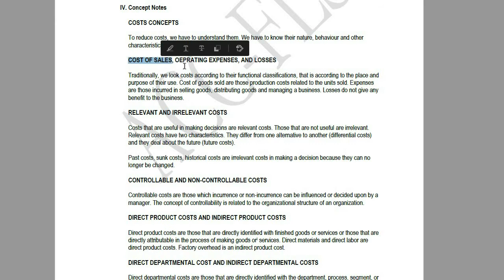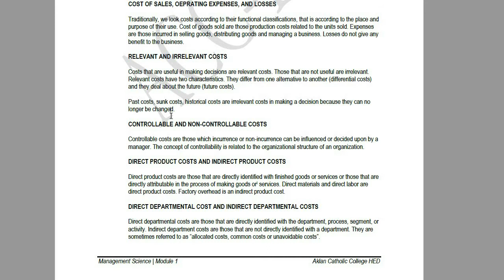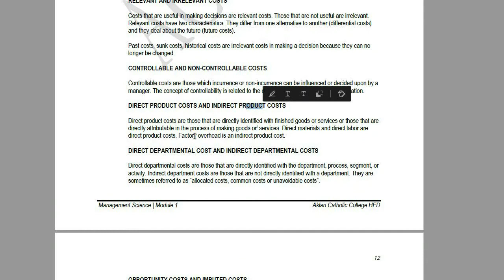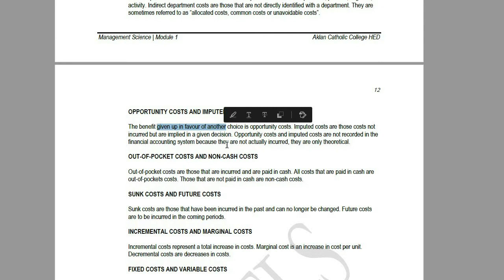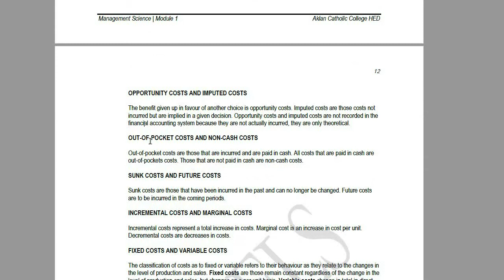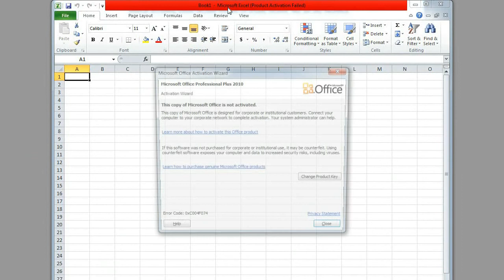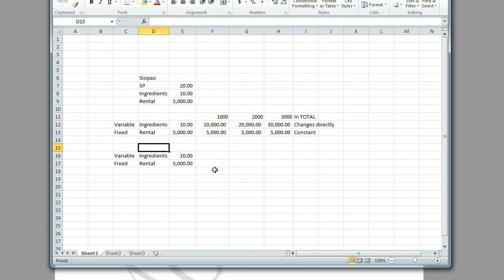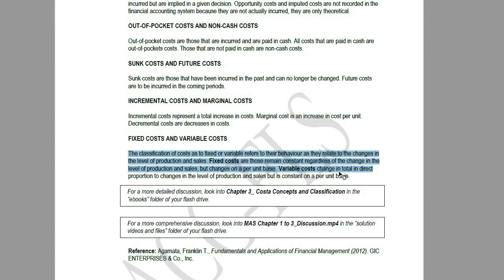Intro to MAS and Management Accounting - Part 3 (Tagalog)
In this video, I will be discussing a short introduction on the field of Management Advisory Services and Management Accounting.